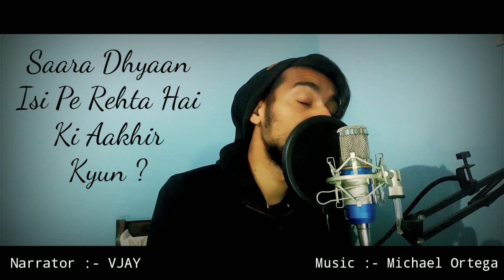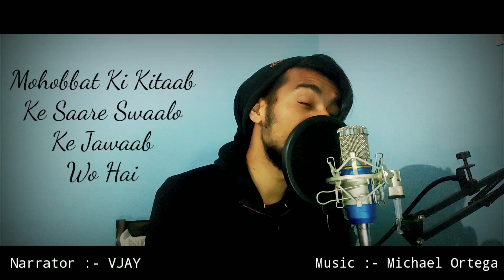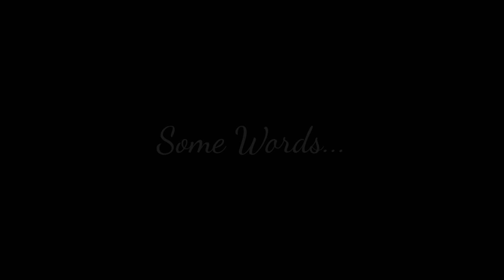VJAY - EK TARFA PYAAR | PART-2 (STORY)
STORY ACCORDING TO MY CURRENT SITUATION
"Ek Tarfa Pyaar | Part-2" Written By Anubhav Agrawal And Perform By VJAY
Feel Free To "COMMENT And Let Me Know Your Views &.
Suggestions!

@VJAY 2K20